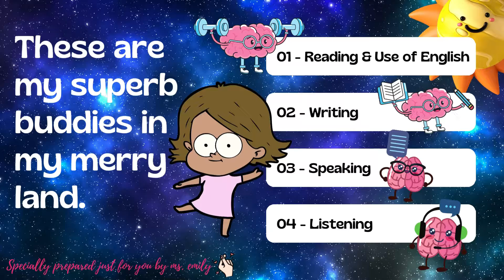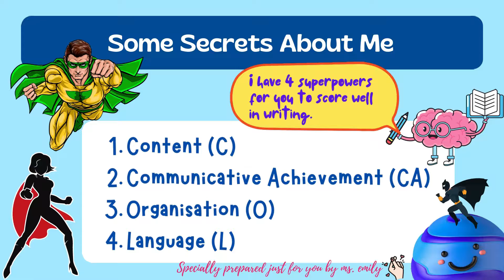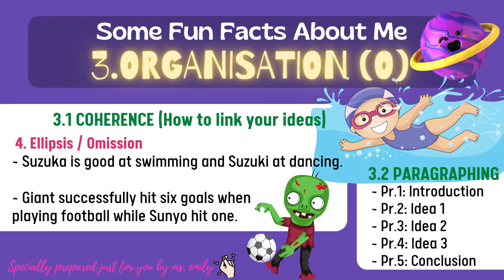SPM English Writing Introduction (CEFR)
This video is the introduction of SPM English Writing paper in general. The 4 important aspects that pupils should know how their essays are going to be marked. Hope this helps everyone who is going to sit for SPM English 1119/2.

SPM English Paper 2 - Writing